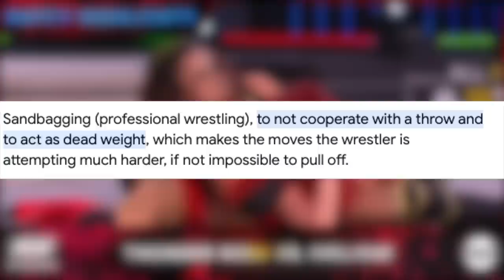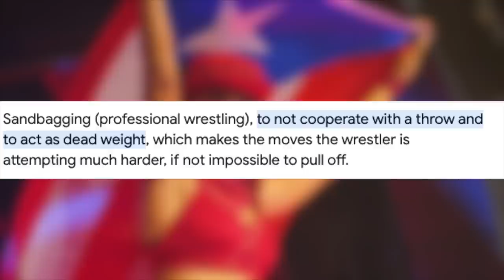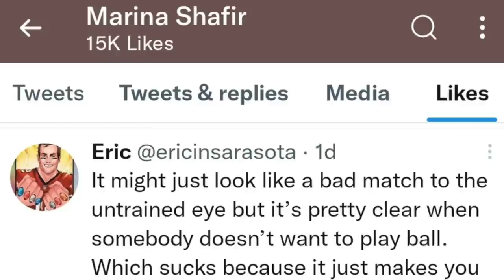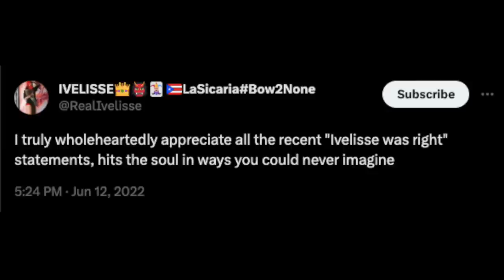The AEW Women's Incidents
In September 2020, Ivelisse and Thunder Rosa took each other on in a match on AEW Dyamite for the NWA womens championship. Ivelisse had been signed to AEW following winning the AEW womens tag team cup, and Thunder Rosa was brought into AEW in a working agreement with the NWA. Both women are good workers and it looked like we were in for what should be a decent match. But as this match went on, it was apparent to fans watching at home that something was up. Something either wasn’t clicquing between the two or the two weren’t co-operating and throughout the match we would see Ivelisse no-selling and sandbagging Thunder Rosa’s offence and Thunder Rosa as a result started hitting harder and the match descending into chaos, and it was this match that kicked off some long term AEW drama...

Video title: The AEW Women's Incidents